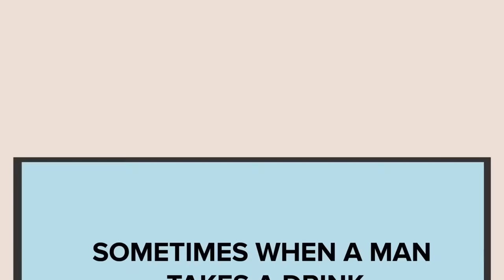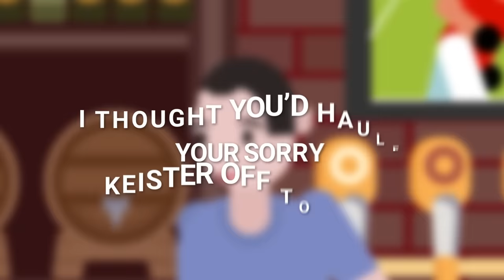SCP-666 - Spirit Lodge (SCP Animation)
SCP-666 is a Euclid Class anomaly also known as the Spirit Lodge.

SCP-666 is a  Tibetan yurt, made of tied wooden branches and covered in yak leather. Periodically, SCP 666 will change its location but this will happen only when not under direct observation. SCP666 was discovered in a mountainous region after being connected to several missing persons. What did they find when they went inside the tent? Would it prove to be the savior they dreamed about in the harsh mountains? Or would their worst nightmares come to life?

You Can't Resist SCP-666 - Spirit Lodge (SCP Animation)SCP-666 - Spirit Lodge (SCP Animation) is based on "SCP-666" by far2